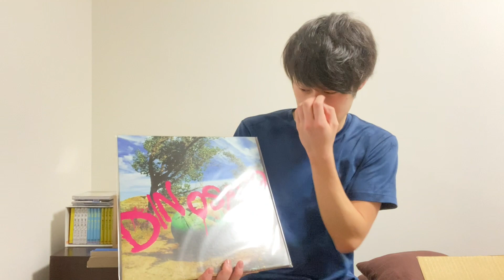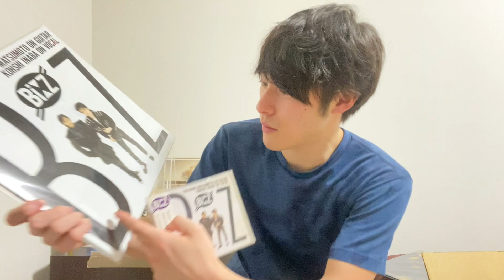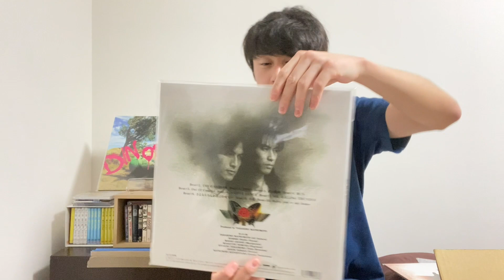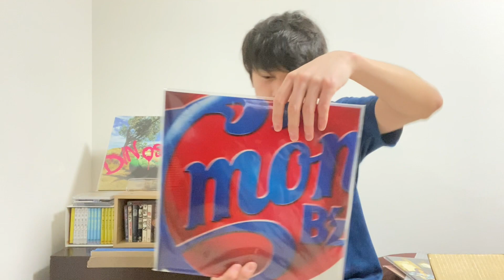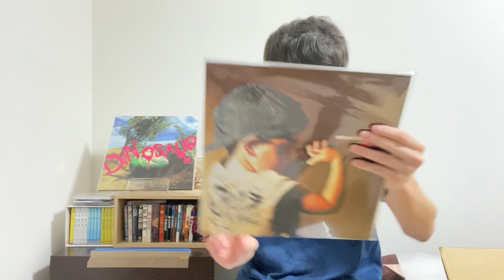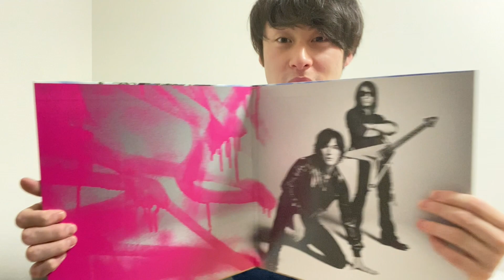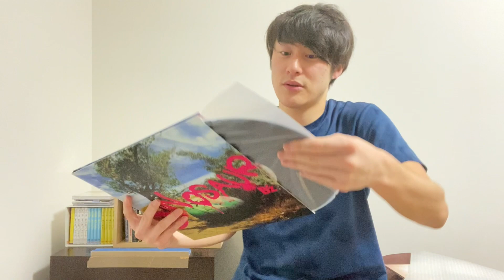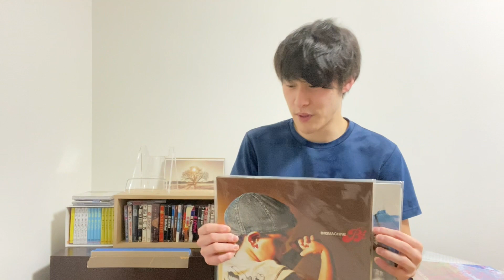B'zのアナログレコードを大人買い！【B'z LIVE-GYM 2022 -Highway X- 開催決定記念】【B'zerTV】